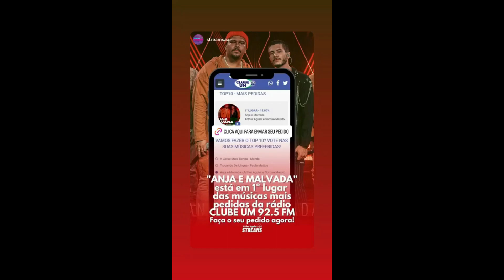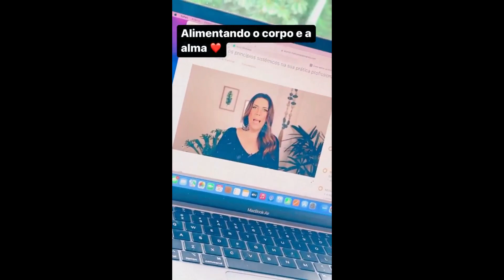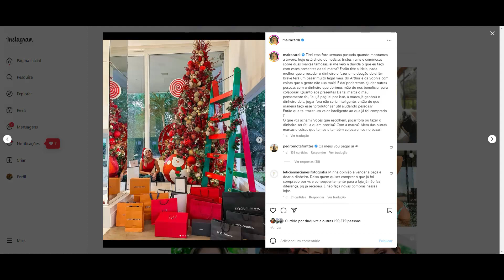STORIES DO CAMPEÃO DO BBB22 ARTHUR AGUIAR 29/11/2022